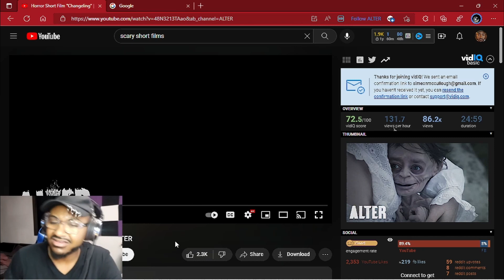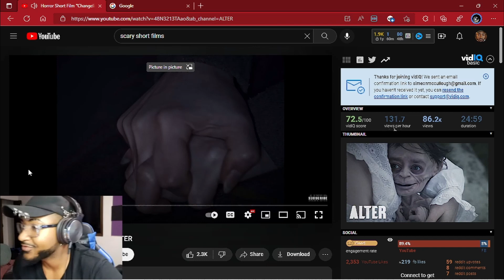Snowy Flame Reacts 3 NOT so scary films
snowy flame reacts,movie reaction,snowy flame,Snowy Flame Reacts 3 NOT so scary films.mov